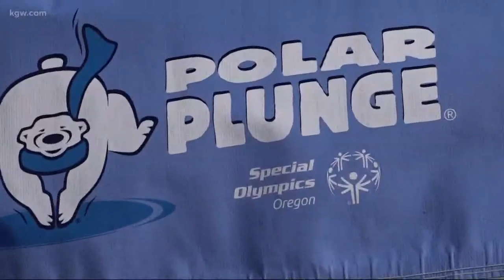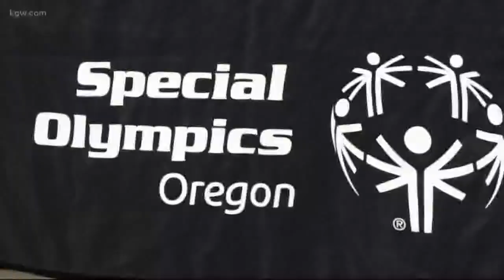Portland's Polar Plunge raises $275K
More than 2,000 people took a dip in the Columbia River off Broughton Beach. It is the biggest fundraiser of the year for Special Olympics Oregon.